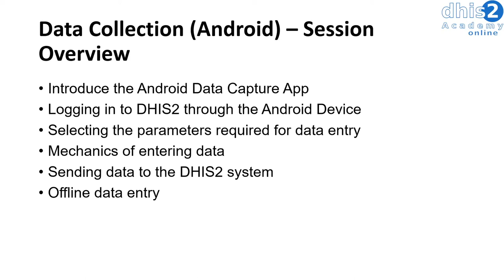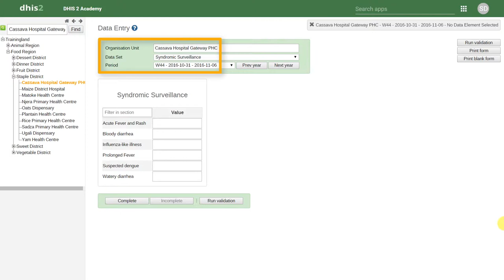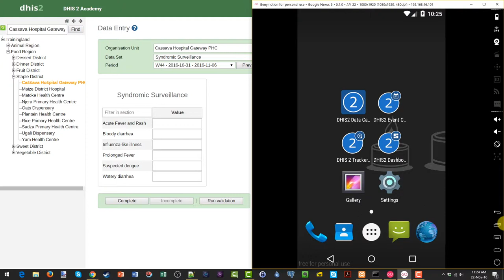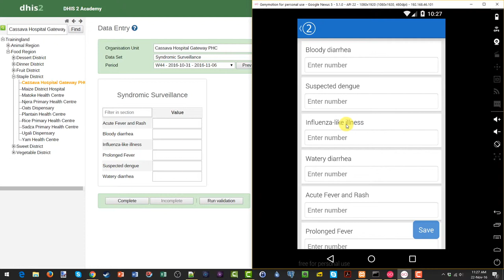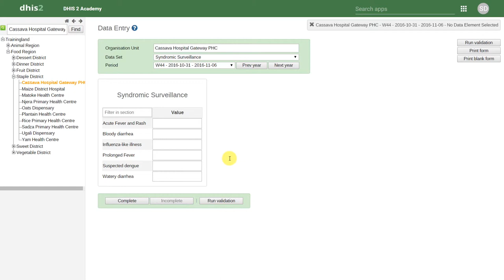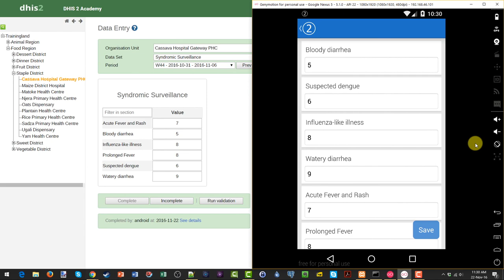Module 4 - Session 5 - Data Collection - Android Demo - Part 1 of 3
Data Collection (Android) - Session Overview:
* Introduce the Android Data Capture App
* Logging in to DHIS2 through the Android Device
* Selecting the parameters required for data entry
* Mechanics of entering data
* Sending data to the DHIS2 system
* Offline data entry